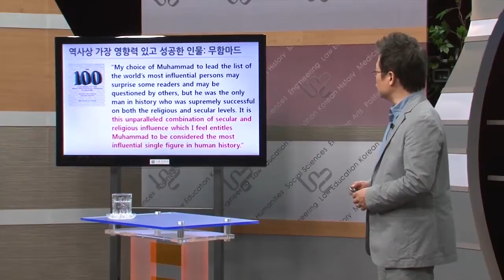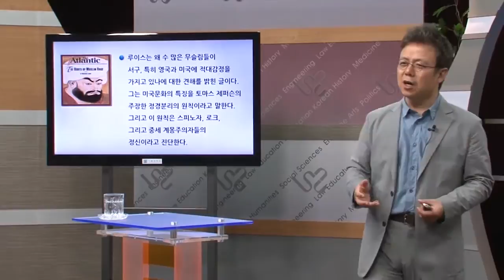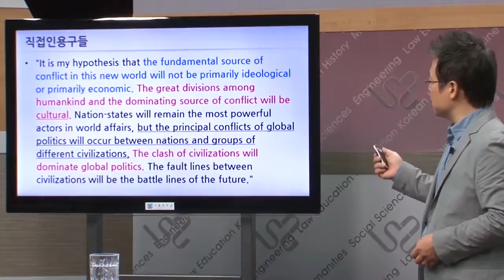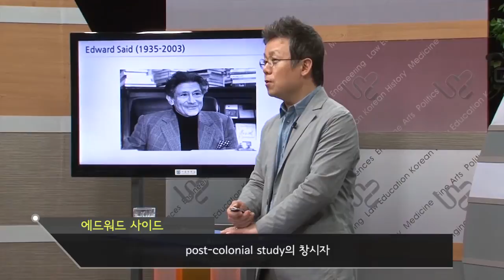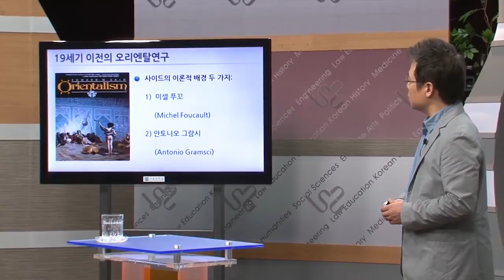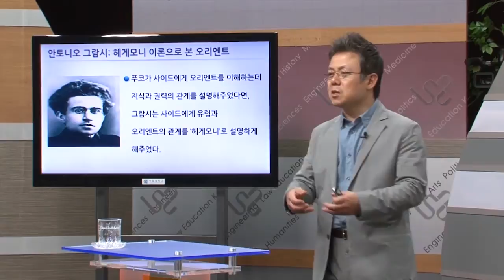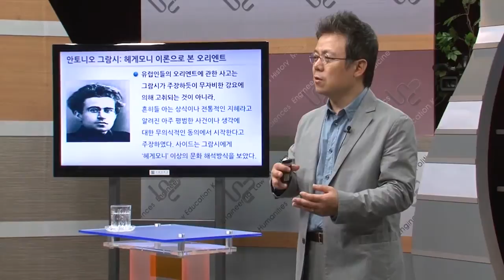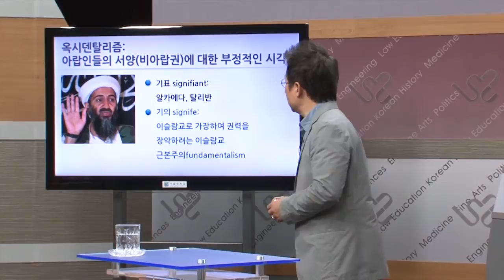SNUON_경전과고전_4차시_배철현교수_#3